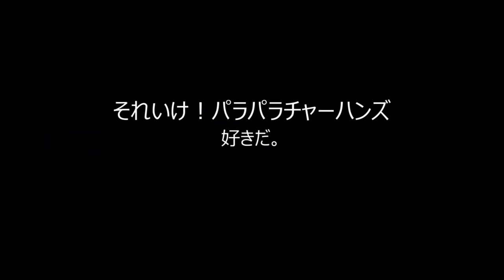【新人ライブ2016】それいけ！パラパラチャーハンズ_好きだ。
新人ライブ2016"Spice"

バンド名：それいけ！パラパラチャーハンズ
曲名：好きだ。